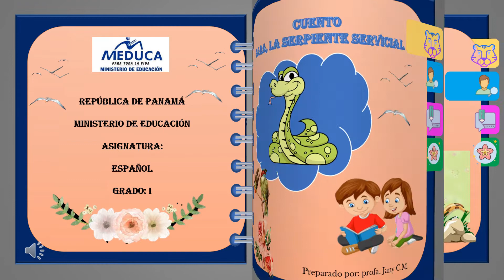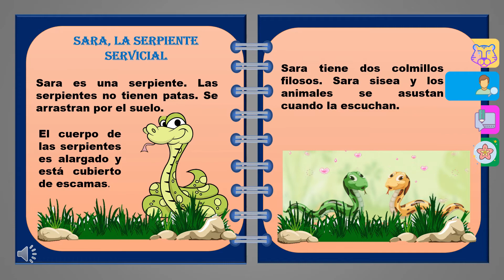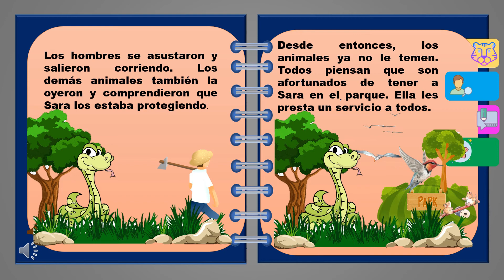Cuento Sara la serpiente servicial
Lectura del cuento Sara la serpiente servicial, para docentes y estudiantes de primer grado, así como también para los padres y madres de familia que acompañan a sus hijos en este proceso de aprendizaje.